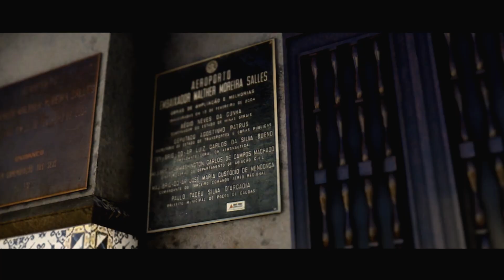V1 Studio - Aeroporto de Poços de Caldas (SBPC) - Microsoft Flight Simulator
V1 Studio, anuncia que em breve teremos mais um cenário disponível!

Mergulhe na beleza de SBPC - Poços de Caldas! Nossos modelos 3D altamente detalhados, mapeamento preciso do terreno e efeitos visuais impressionantes irão transportá-lo para este local incrível como nunca antes.

Suba aos céus como nunca antes com nosso novo cenário!
Esse é só o começo! Uma nova era começou!
V1 Studio, announces that soon we will have another scenario available.

Immerse yourself in the beauty of SBPC - Poços de Caldas! Our highly detailed 3D models, accurate terrain mapping and stunning visual effects will transport you to this incredible location like never before.

Take to the skies like never before with our new backdrop!
This is just the beginning! A new era has begun!